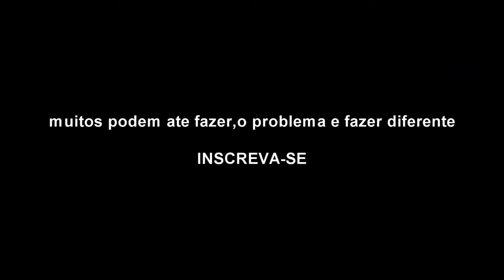Arma 3: Vida Do Crime, Águia Em Ação | Dançando No Céu!!!